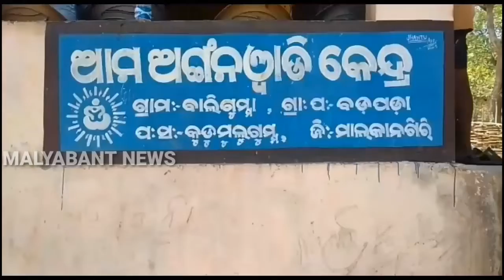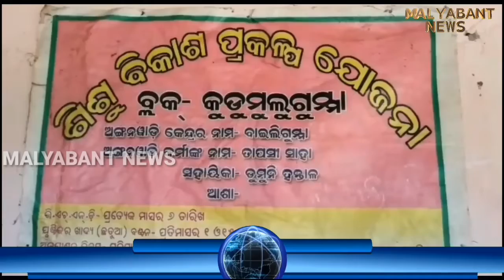Malkangiri,local allege worker distribute damage food at Bailigumma Anganwadi.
ବିଛିର୍ନl ଅଞ୍ଚଳରେ ଅଙ୍ଗନବାଡିକର୍ମିଙ୍କ ଦାଦାଗିରି ।
ମହିଳା ଓ ଶିଶୁ  ମାନଙ୍କୁ ପ୍ରାକଶିକ୍ଷା ଓ ପୁଷ୍ଟିକର ଖାଦ୍ୟ ଦେବା ନିମନ୍ତେ  ମହିଳା ଓ ଶିଶୁ କଲ୍ୟାଣ ବିଭାଗ ପକ୍ଷରୁ ରାଜ୍ୟର ସମସ୍ତ ଗ୍ରାମରେ ଅଙ୍ଗନବାଡି କେନ୍ଦ୍ରମାନ ଖୋଲାଯାଇଛି ।କିନ୍ତୁ ଆମ ସ୍ଵାଭିମାନ ଅଞ୍ଚଳରେ ପୁଷ୍ଟିକର ଖାଦ୍ୟ ବଦଳରେ ପୋକଡା ଛତୁଆ ଓ ପୋକଡା ଅଣ୍ଡା ଦିଆଯାଉଛି ।ପ୍ରତିବାଦ କଲେ ଗ୍ରାମବାସୀଙ୍କ ଉପରେ ଅଙ୍ଗଗଣବାଡି କର୍ମୀଙ୍କ ଦାଦାଗିରି ଦେଖେଇବା ଘଟଣା ଅବଏ ପଦାକୁ ଆସିଚି । ଘଟଣା ଟି ସ୍ଵାଭିମାନ ଅଞ୍ଚଳ ର ବଡପଡା ପଞ୍ଚାଯତ ବାଇଲିଗୁମ୍ମା ଅଙ୍ଗନବାଡି କେନ୍ଦ୍ର ର ।
ସେଠାକାର ଅଙ୍ଗନବାଡି କର୍ମୀ ନିୟମିତ ଭାବେ କେନ୍ଦ୍ର କୁ ଯାଉନାହାନ୍ତି। ସପ୍ତାହ କୁ ଥରେ ଯାଇ ମହିଳା ଓ ଶିଶୁ ମାନଙ୍କୁ ପୋକଡା ଛତୁଆ ଚାଉଳ ପଚା ଅଣ୍ଡା ଦେଉଛନ୍ତି ।ଏହି ପୋକଡା ଚାଉଳ  ଛତୁଆ ଓ ପଛ ଅଣ୍ଡା ଖାଇ ଗତ କିଛି ଦିନ ତଳେ ଦୁଇ ଜଣ ଶିଶୁ ଅସୁସ୍ତ ହୋଇ ଚିତ୍ରକୋଣ୍ଡା ଡାକ୍ତରଖାନା ରେ ଚିକିଶ୍ଚିତ ହେଉଥିଲେ ।‘ କିନ୍ତୁ ଗ୍ରାମବାସୀ ଯଦି ଅଭିଯୋଗ  କରନ୍ତି ତେବେ ଅଙ୍ଗନବାଡି ମହାଶୟା ନିଜ ଭାଇ କୁ ଆଣି ଧମକ ଦିଅନ୍ତି  l
ସରକାର ଗର୍ଭବତୀ ମହିଳା ଓ ଶିଶୁ ମାନଙ୍କ ପୁଷ୍ଟି ସାଧନ ପାଇଁ ଅଙ୍ଗନବାଡି କେନ୍ଦ୍ର ବାବଡଦକୁ କୋଟି କୋଟି ଟଙ୍କା ଖର୍ଚ କରୁଛନ୍ତି । କିନ୍ତୁ ବାଇଲିଗୁମ୍ମା ଅଙ୍ଗନବାଡି ଦିଦି ଙ୍କ ମନମୁଖି କାର୍ଯ୍ୟ ଯୋଗୁଁ ଗର୍ଭବତୀ ମହିଳା ଓ ଶିଶୁ ମାନଙ୍କ ବିକାଶ ହୋଇପାରିବ ତ ।